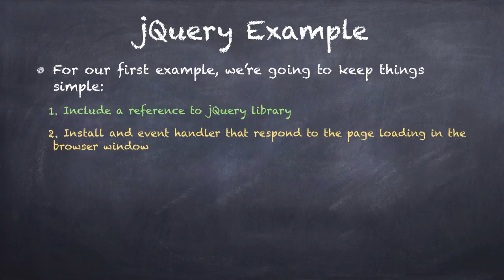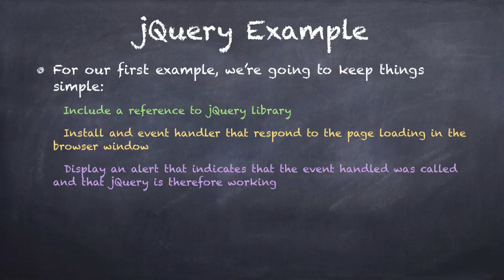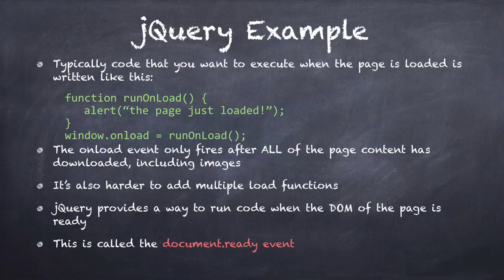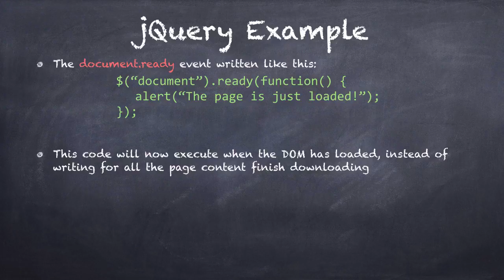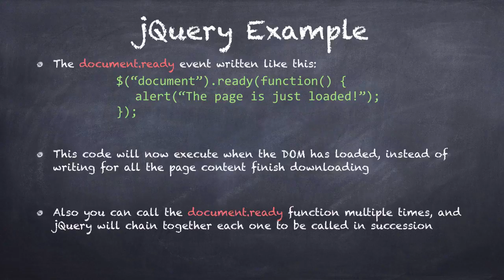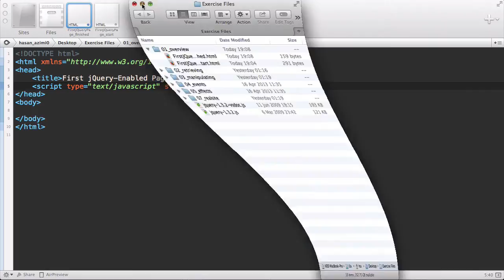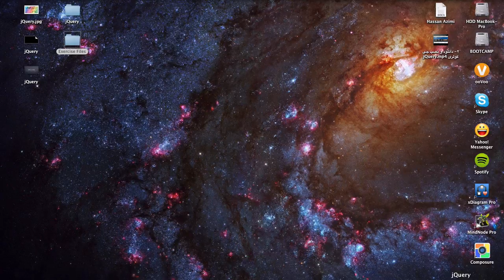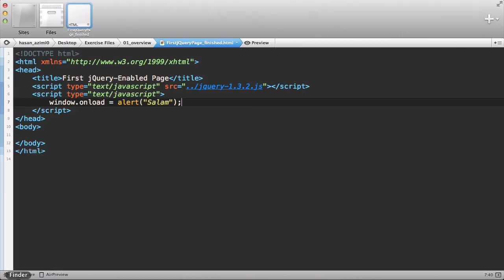۳- مثالی از جی کوئری jQuery